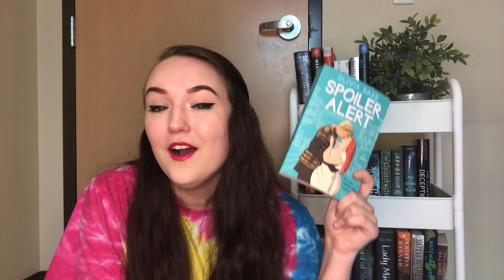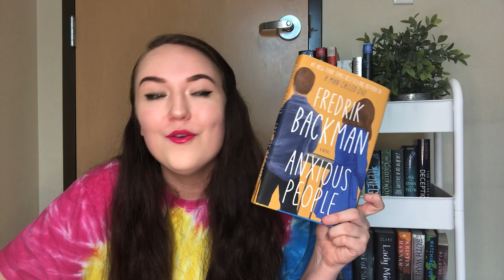SPECIFIC BOOK RECOMMENDATIONS // enemies to lovers, i hate everyone but you, fantasy romance + more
Today’s video is all about specific book recommendations! That’s right, I’m rapid firing book recommendations based on your requests on my Instagram. In this video I give recommendations for specific book tropes such as enemies to lovers, I hate everyone in the world but you, friends to lovers, and many more! I also give specific genre recommendations in this video, including romance books, thriller books, and fantasy books!

I don’t always get to talk about some of these underrated books, so I’m happy this video gave me the chance to share these book recommendations. I hope this personalized book recommendation video helps you find new books to read!

✩ timestamps ✩
intro: 0:00
books to get you out of a reading slump: 0:51
romances with chronic illness representation: 2:27
time travel/parallel universe books: 3:04
easy to read literary fiction: 4:23
terrifying thrillers: 5:33
enemies to lovers: 6:30
i hate everyone in the world but you: 7:49
something you love that's hard to recommend: 8:25
audiobooks that are better than the book: 9:29
friends to lovers: 10:12
young adult fantasy romance: 11:24
beginner fantasy: 11:56
underrated book recommendations: 13:07
an emotional rollercoaster: 13:54
outro: 14:47

↳ i'm currently saving up for a camera and would greatly appreciate your support! ♡

✩ purchase the books ✩
⇾ the last time i lied by riler sager
⇾ home before dark by riley sager
⇾ a curse so dark and lonely by brigid kemmerer
⇾ dark matter by blake crouch
⇾ recursion by blake crouch
⇾ in a holidaze by christina lauren
⇾ a darker shade of magic by v.e. schwab
⇾ the midnight library by matt haig
⇾ station eleven by emily st. john mandel
⇾ no exit by taylor adams
⇾ act your age, eve brown by talia hibbert
⇾ tweet cute by emma lord
⇾ a touch of darkness by scarlett st. clair
⇾ the selection by kiera cass
⇾ daisy jones and the six by taylor jenkins reid
⇾ to all the boys i’ve loved before by jenny han
⇾ spoiler alert by olivia dade
⇾ emmy and oliver by robin benway
⇾ cemetery boys by aiden thomas
⇾ stardust by neil gaiman
⇾ lobizona by romina garber
⇾ king and the dragonflies by kacen callender
⇾ anxious people by fredrik backman

✩ readalongs and book clubs ✩
grishaverse readalong
↳ dates: January 3rd - April 11

As a reader, booktube is my go-to place for book recommendations and book reviews. I absolutely LOVE creating and watching reading vlogs to help me find new books to read. I also love watching and hosting reading sprints to keep me on track with my 2021 reading goals! That’s why today I’m bringing you super specific book recommendations! Y’all asked for book recommendations based on specific book tropes and genres on my Instagram, and I’m so excited to share this booktube video with y’all answering these requests. Hopefully this video helps you find some good 2021 book recommendations to add to your TBR!